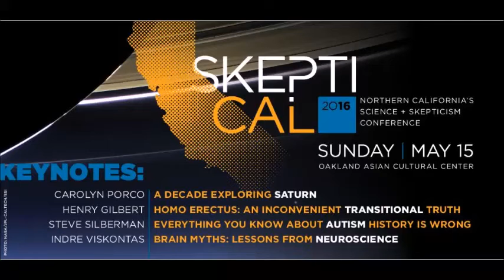Opening and Exhibitors